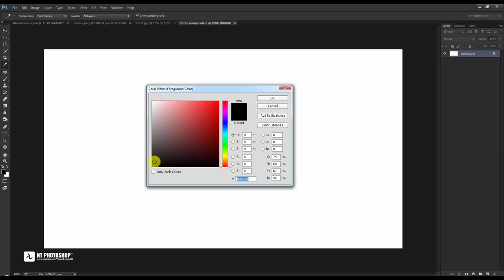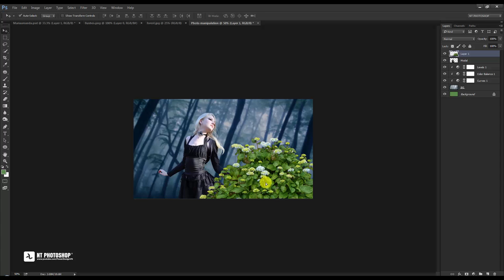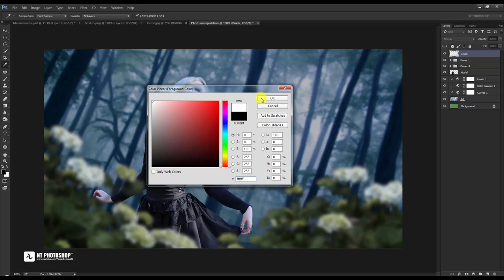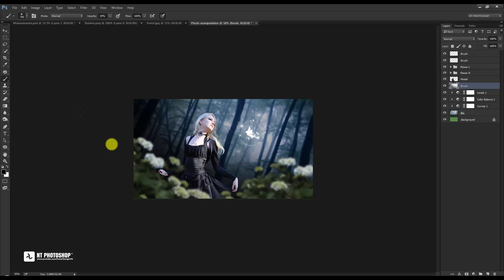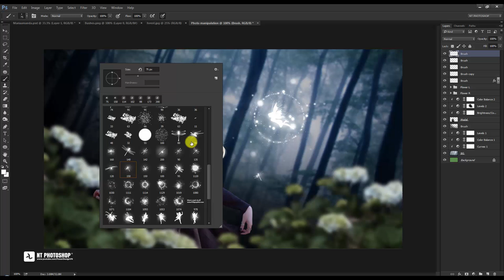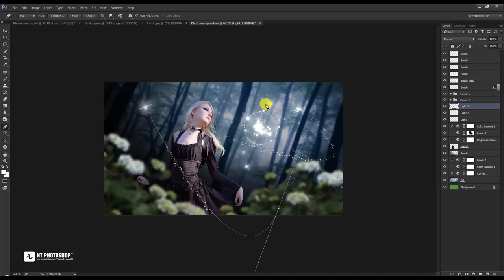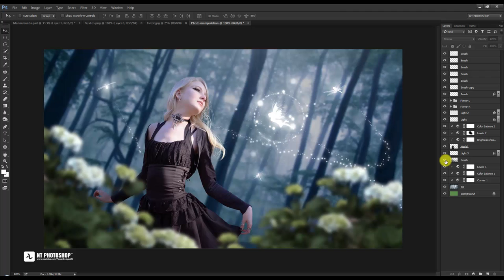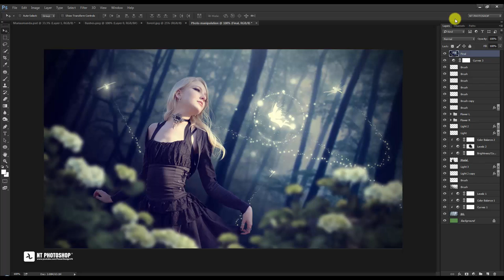Photoshop Compositing Tutorial - How to Create a Fantasy Fairy Photo Manipulation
In this tutorial I'll show you how to create a fantasy fairy photo manipulation.